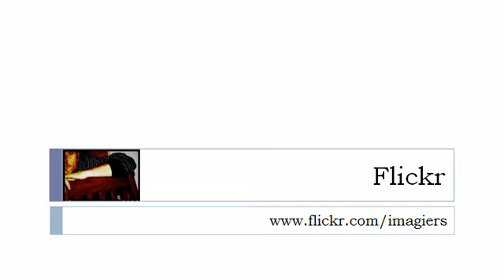Französisch Stunde = Das Verb = haben = in der vorliegenden Imperativ